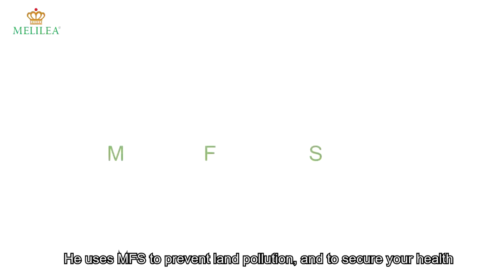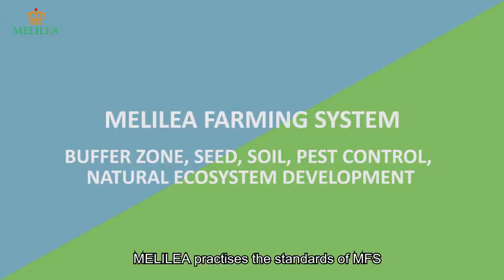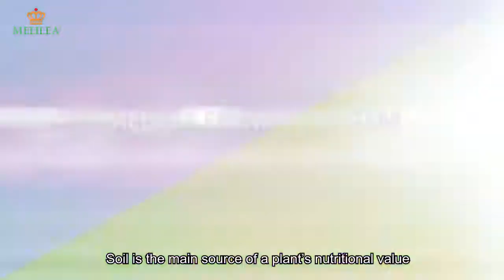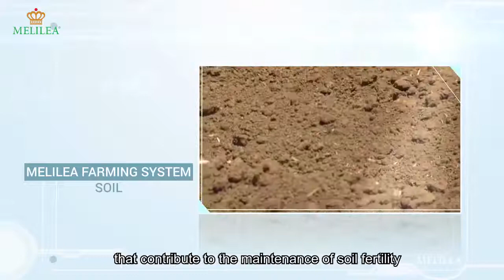MELILEA Farming System (MFS)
MELILEA Farming System (MFS) is a sustainable agriculture system. We use MFS to prevent land pollution and to secure your health. Organic lifestyle is the present 21st century world leading trend and also core value of all MELILEANS!

MELILEA is aim to become the best platform of organic lifestyle in order to ensure our products truly achieve the natural and organic standard.